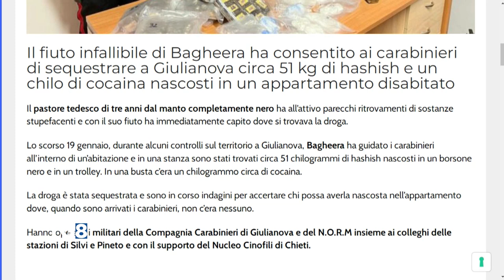Giulianova - Cane dal fiuto infallibile scopre 52 chili di droga